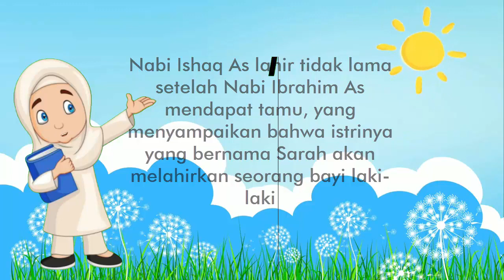PENDIDIKAN AGAMA ISLAM KELAS 2 "KISAH NABI ISHAQ AS"